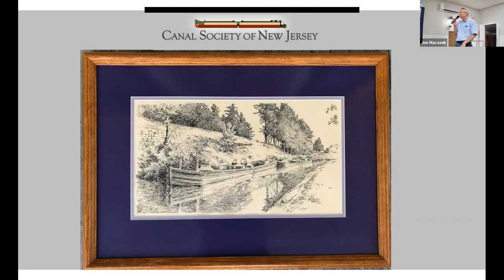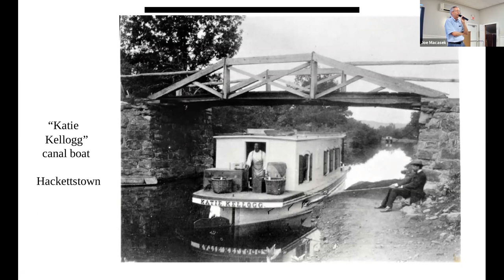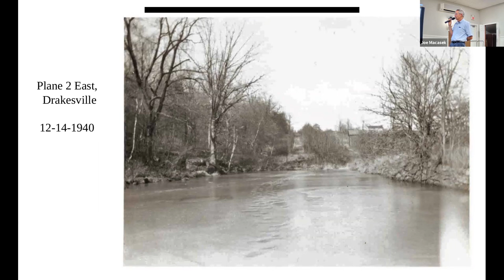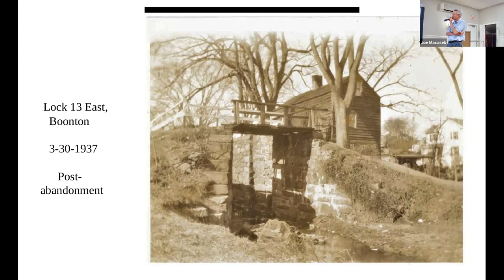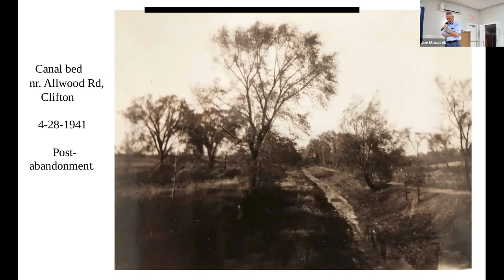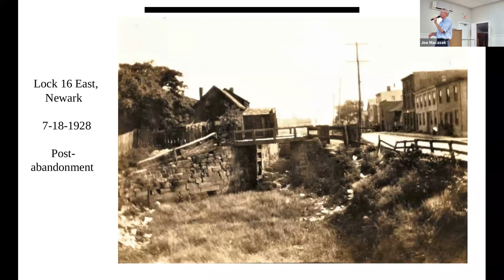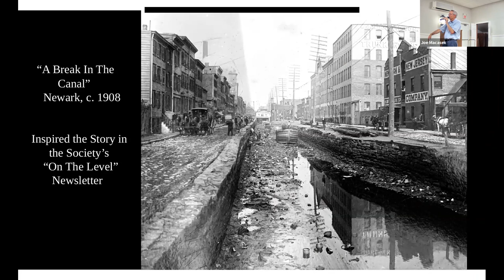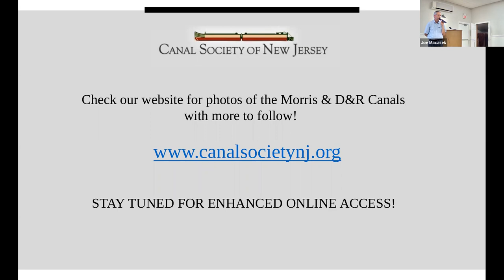Canal Society of New Jersey Program Meeting, 9-17-2021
John Prieto provides a presentation of 'The Kalata Collection'; photos and other images collected by Barbara Kalata, author of 'A Hundred Years, A Hundred Miles'.